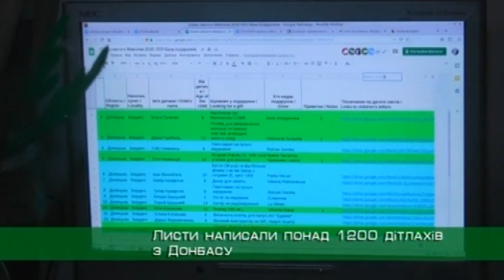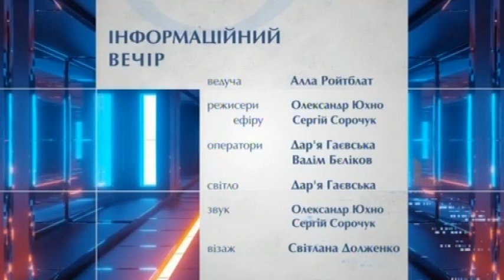Інформаційний вечір. Святкова благодійність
Чому благодійність на свята не завжди корисна? Яких подарунків насправді потребують сиротинці та діти з інвалідністю? Все це в програмі «Інформаційний вечір» обговорювали Вікторія Тищенко, голова благодійного фонду «Волонтери: Дорослі-Дітям», Роман Марабян, голова Харківського обласного спеціалізованого будинку дитини «Гіппократ», та Ольга Тарасова, психолог Харківського обласного центру соціальних служб.